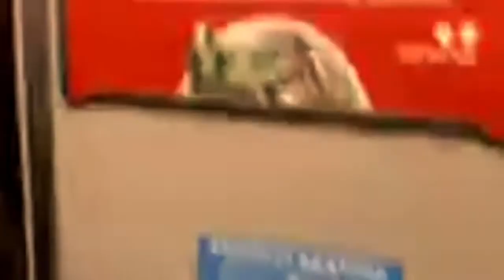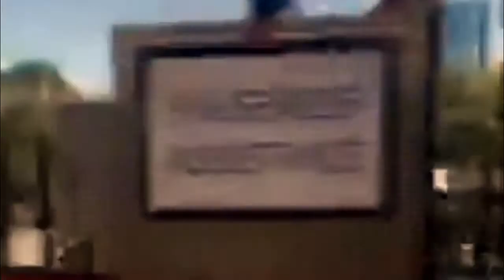Boston Redline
The Redline T Boston is famous for Harvard Square right across Harvard University.